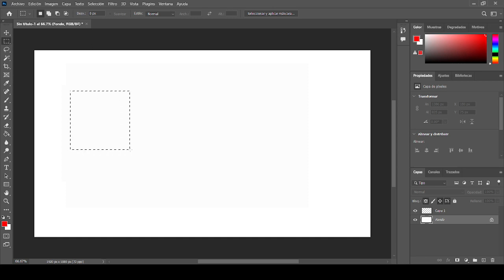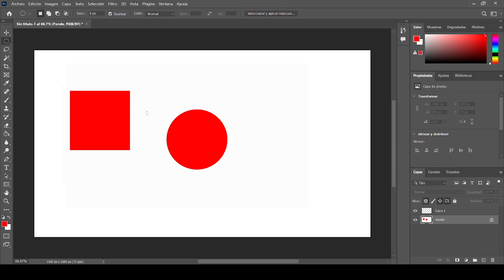Como hacer un circulo y cuadrado perfecto en photoshop